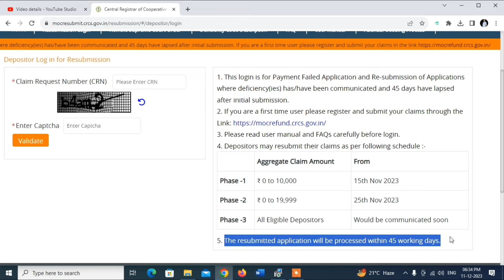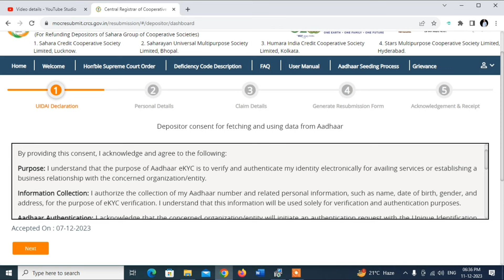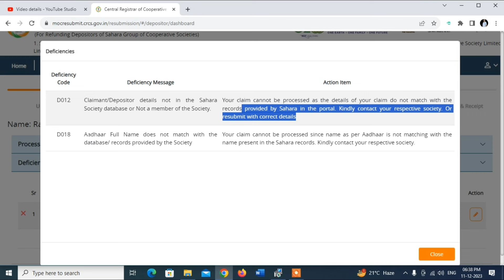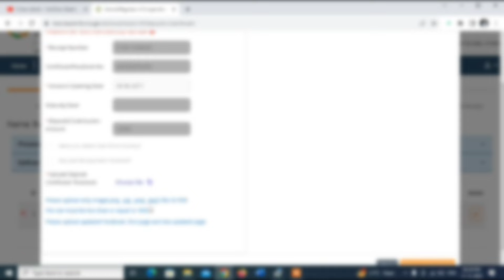सहारा का फॉर्म रिप्लाई कैसे करें || Sahara Refund Resubmission Form Kaise Bhare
[ "Help Video Hindi" : "सहारा का फॉर्म रिप्लाई कैसे करें || Sahara Refund Resubmission Form Kaise Bhare" ]
Im from "India" so, i create most of my videos in "Hindi". The basic outline for this video is...
Dosto Aaj Hame Bat Karege sahara refund re submit form Me Dosto sahara refund re apply Tab aapke Khate Me Aayega Jab Aapka Khata Aadhar Link Hoga sahara refund portal resubmission,sahara refund re apply Ke Nai Jankari Di Gai Hai  Sahara ab Aapko Pesa Dene Shuru Kar Diya Hai sahara refund resubmission

Special note for my youtube friends, I create and upload videos to youtube 2 times in a week. So, if you would like to get all my videos updates, please subscribe to my youtube channel "Help Video Hindi" and must hit the bail icon to get all the video notification fast.

More recommended videos from my channel:
1. सहारा फॉर्म रिजेक्ट के मैसेज क्यों आ रहे है  ?  Sahara Refund Portal New SMS  | Sahara India
2. जबरदस्त सच! सहारा का ये मैसेज आया है तो पैसा नही मिलेगा - Sahara India Full Payment Kaise Kare

I hope you enjoyed my video. If you liked my work, please share with your firends. I really appreciate that. And please dont forget to give my video a thumbs up.